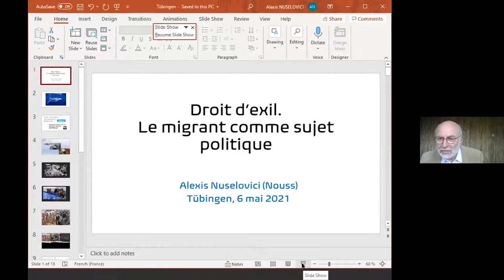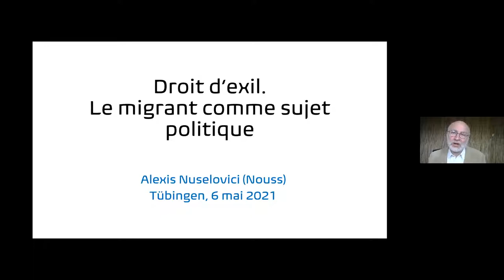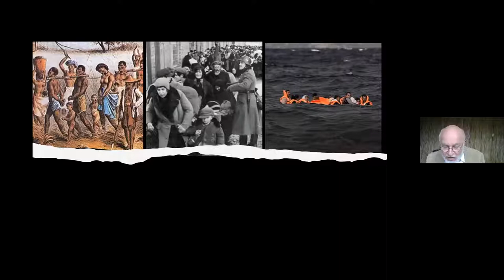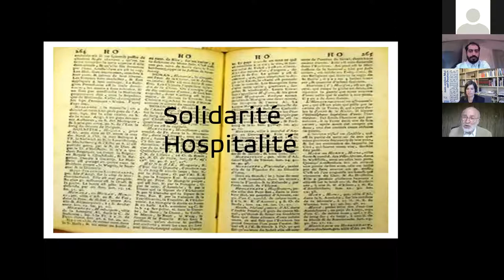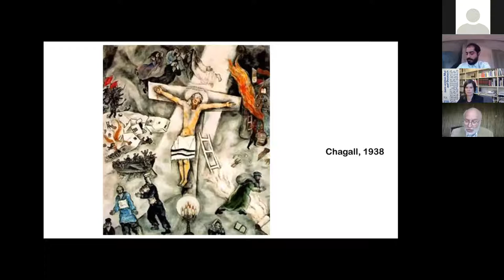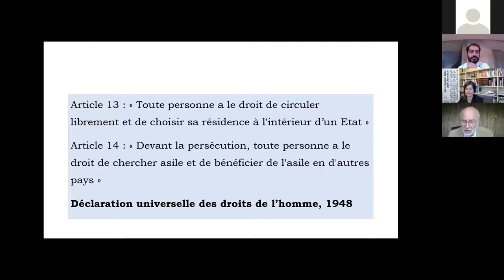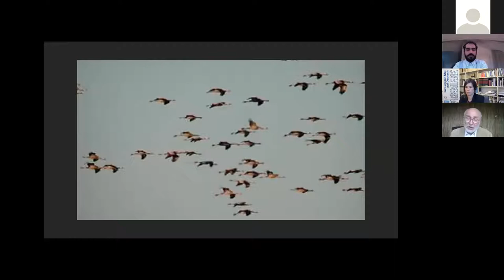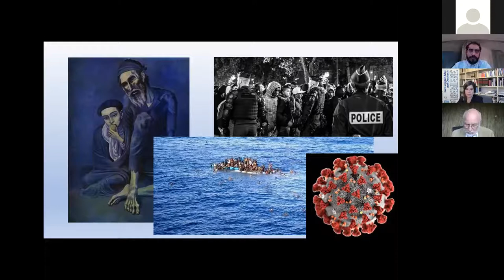Exposé d'Alexis Nouss : Droit d'exil. Le migrant comme sujet politique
Exposé d’Alexis Nouss, professeur de littérature générale et comparée à Aix-Marseille Université et titulaire de la chaire « Exil et migrations » au Collège d’études mondiales (FMSH, Paris).

Après les réflexions engagées lors de la Nuit des idées sur le sujet «Le monde d’après : ensemble ou séparément », l’Institut culturel franco-allemand de Tübingen poursuit sa coopération avec le Center for Interdisciplinary and Intercultural Studies de l’Université de Tübingen avec une invitation pour une discussion avec Alexis Nouss sur le sujet du droit d’exil. Abbed Kanoor du CIIS animera la rencontre.

Les phénomènes migratoires atteignent une ampleur inédite et suscitent de graves crises sociétales en Europe et ailleurs. C'est pourquoi il importe d'en renouveler les analyses en se penchant sur la condition des exilés. Si les discours actuels font du migrant une figure propre à alimenter chiffres et statistiques, ils gomment son vécu et ses parcours, ses espoirs et ses souffrances. Or, le migrant est d'abord un exilé, porteur à ce titre d'une identité plurielle et d'une expérience de multi-appartenance propres à enrichir le vivre-ensemble. Comprendre le migrant en tant qu'exilé permettra de mieux l'accueillir et, en place d'un droit d'asile défaillant, d'esquisser les fondements d'un droit d'exil.

Alexis Nuselovici dit Nouss est professeur de littérature générale et comparée à l’université d’Aix-Marseille, après avoir enseigné à Cardiff University et à l'Université de Montréal. Il a été conférencier au Brésil, en Turquie, en Espagne et en France. Il est membre de plusieurs équipes de recherche internationales. Il a fondé le groupe de recherche POEXIL au Canada et le Cardiff Research Group on the Politics of Translating au Royaume-Uni. Il dirige le groupe Transpositions du Centre interdisciplinaire d'étude des littératures (CIELAM) à l'université d'Aix-Marseille et est titulaire de la chaire exil et migration du Collège d'études mondiales (Fondation Maison des Sciences de l'Homme, Paris).  Ses domaines de recherche et d'étude comprennent les études de traduction, l'expérience de l'exil, la culture européenne, la littérature de témoignage, les problèmes des personnes métisses et l'esthétique de la modernité. Parmi ses œuvres, citons :  Plaidoyer pour un monde métis, 2005 ; Paul Celan : Les lieux d'un déplacement, 2010 ; La condition de l'exilé, 2015. Son dernier ouvrage paru: Droit d'exil. Pour une politisation de la question migratoire précédé de Covidexil, Paris, Editions MIX., 2021.

Dr. Abbed Kanoor Center for interdisciplinary and Intercultural Studies (CIIS) Université de Tübingen.

Abbed Kanoor est titulaire d'un doctorat des universités de Paris IV La Sorbonne et de la Bergische Universität Wuppertal. Il travaille actuellement à l'Université de Tübingen et au Collège international de philosophie (Paris). Ses principaux intérêts de recherche sont la phénoménologie allemande et française, la philosophie de l'interculturalité, l'anthropologie philosophique et la philosophie de la culture.

Dans son projet de recherche actuel "Entre deux. Sur l'expérience de la situation interculturelle", il travaille sur une approche phénoménologique de l'interculturalité et, en lien avec celle-ci, sur une approche philosophique de la question de l'identité interculturelle.